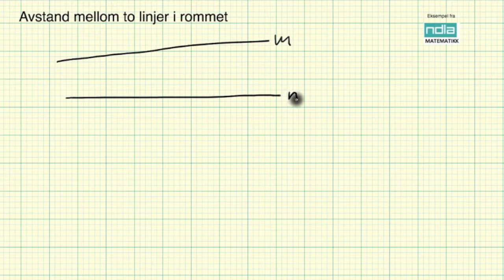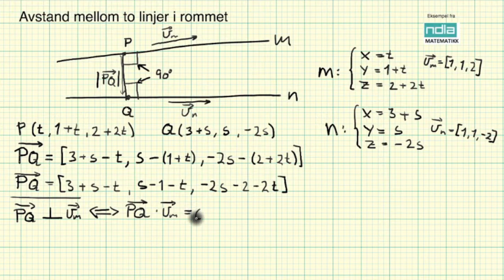Matematikk R2 Avstand mellom to linjer i rommet